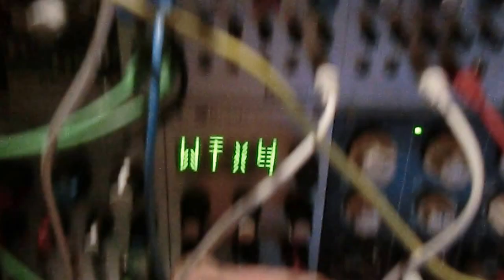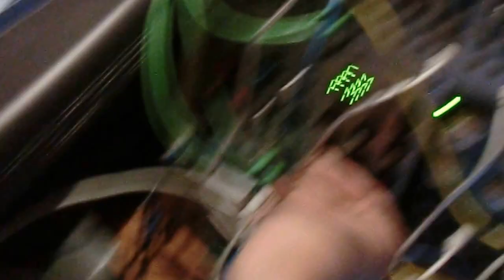Neur(o)n & Braids Modular synth Minimal Techno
Neur(o)n & Braids (Mutable instruments) Minimal techno
Makenoise,Mutable Instruments,Doepfer,Addac,Vermona